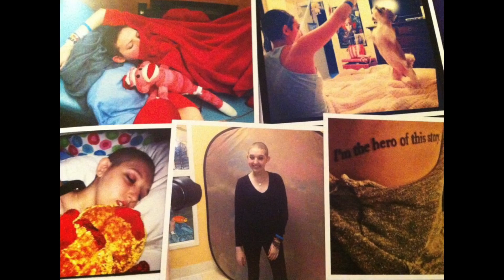Judy's Journey to Recovery